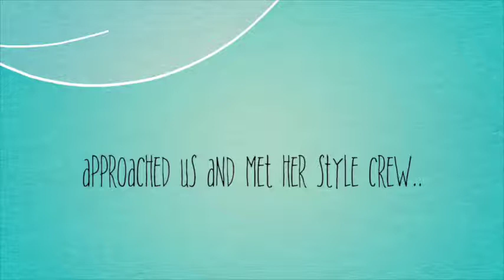Parul and Her Style Trailer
Recently met this pretty girl to take her with us to her wardrobe styling journey.